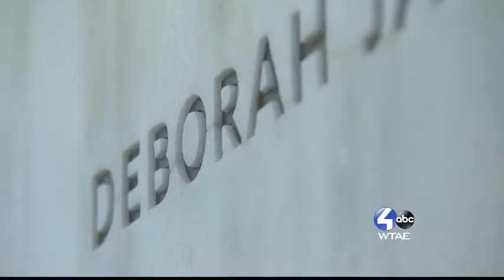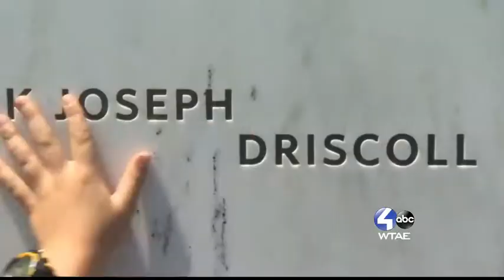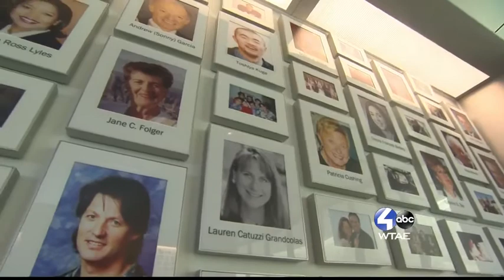Chronicle: 15 Years After Flight 93 (Teaching a new generation)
(PART 9 of 10) Chronicle: 15 Years After Flight 93 takes a new look at how the tragic events of 9/11 are still shaping lives in western Pennsylvania.